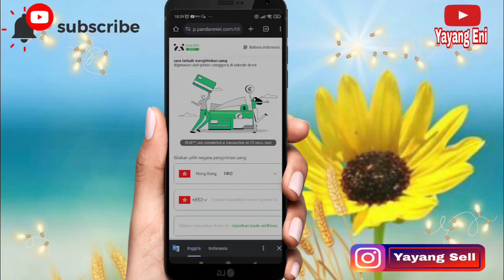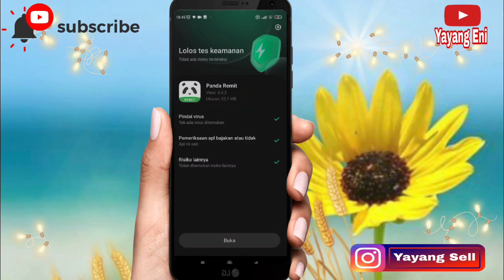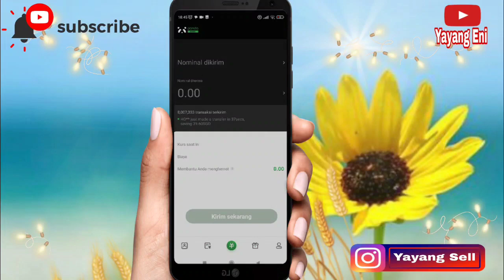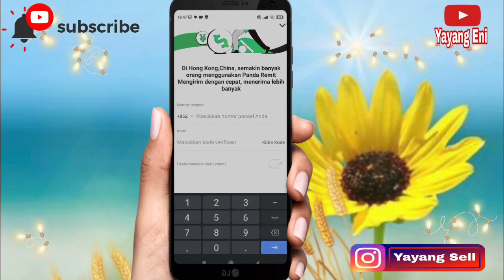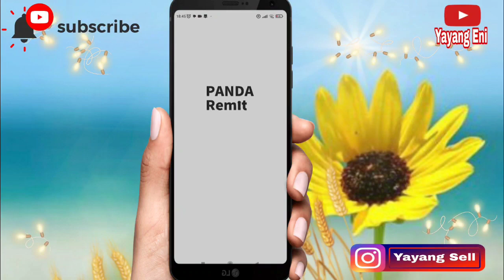Cara terbaru daftar panda remit, aplikasi pengiriman uang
Hai gaes
dividio kali ini aku berbagi tutorial cara daftar panda remit terbaru, dengan cara membuka link ini kalian bisa terhubung dengan saya bila ada masalah dlam pendaftaran dan dengan senang hati saya bisa bantu teman teman semuanya

silahkan kilik link dibawah ini untuk terhubung dengan staff panda remit bila ada masalah

terimaksih yang telah percaya dengan cenel yayang Eni semoga bermanfaat bagi teman teman semuanya